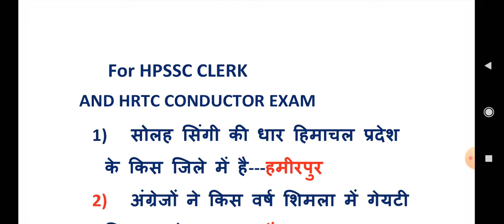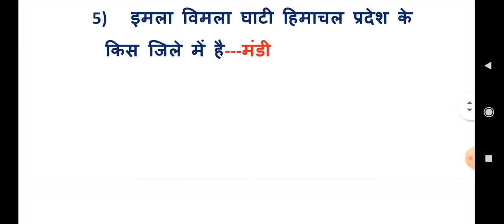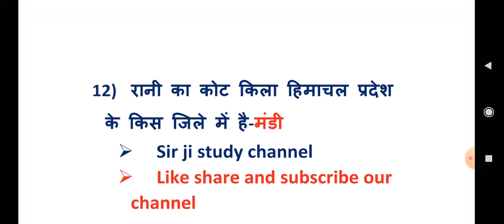H.P. GK FOR HRTC CONDUCTOR AND CLERK EXAM...